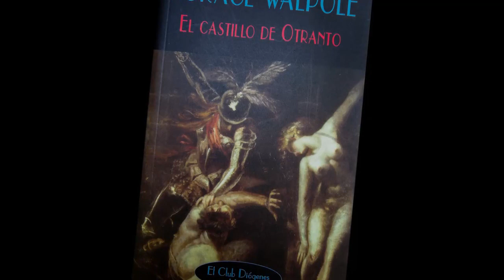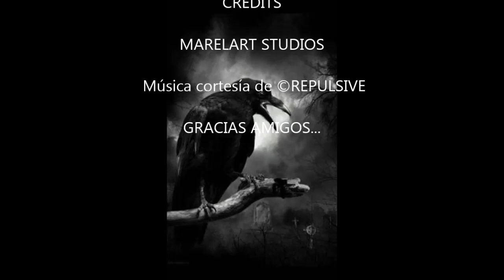¿ QUÉ ES L0 GÓTIC0 ? Aquí te lo cuento | CHIP - NEWS | BUNKER DEL CUERVO